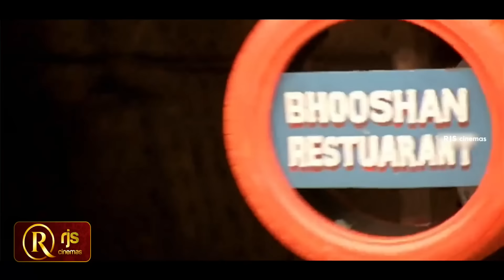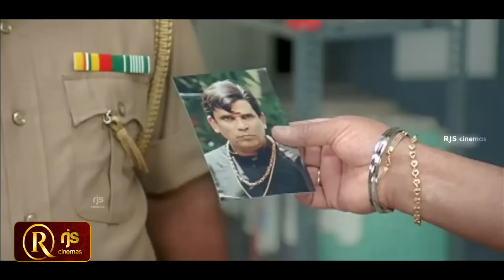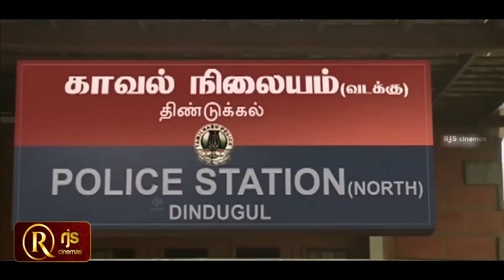டேய் மூணு இட்லி ரெண்டு மசால்தோசை ஒரு தொண்டி வடை சீக்கிரம் கொண்டுவாடா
Maanja Velu Movie Cast & Crew:-
Cast: Arun Vijay, Karthik, Prabhu, Dhansika, Santhanam, Vijayakumar, Riyaz Khan, Ganja Karuppu and Anu Haasan among others.
Director: A Venkatesh
Producer: Mrs. Susil Mohan, M. Hemanth
Banner: Feather Touch Entertainments
Editor: VT Vijayan